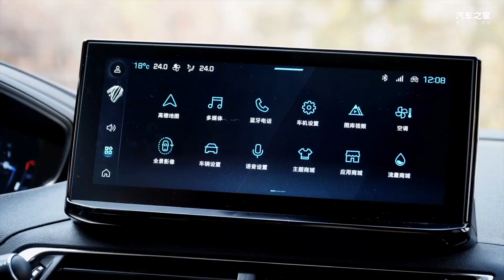标致换了新标志，新5008不到20万硬刚7座SUV市场？！